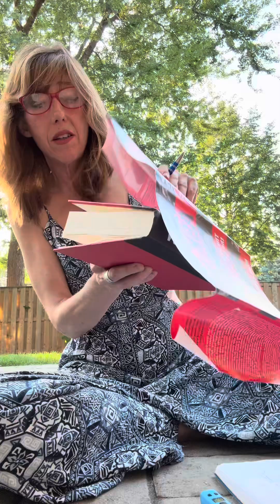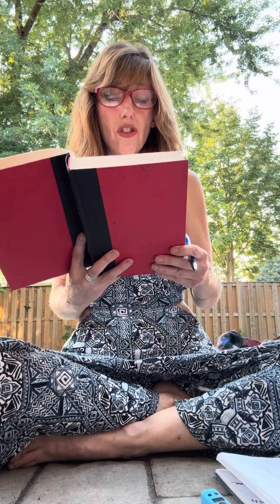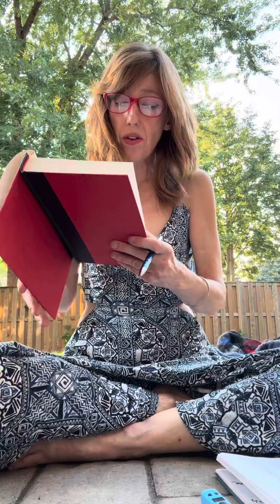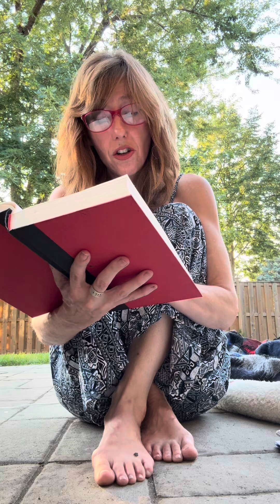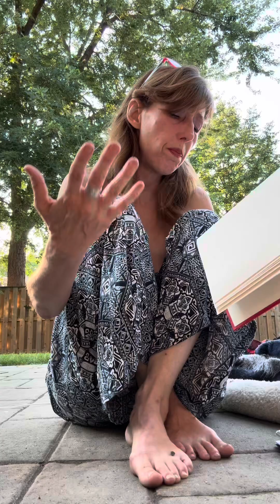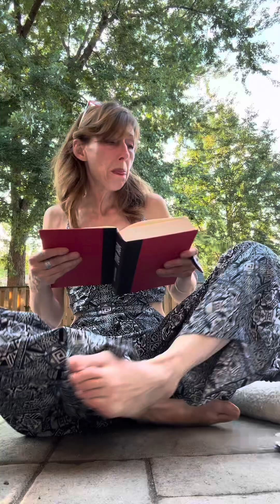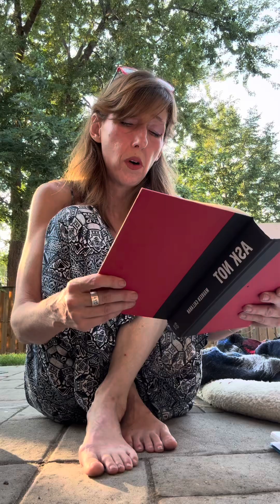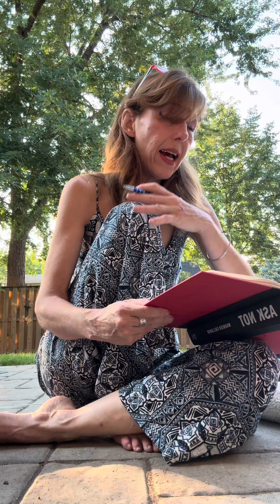Kelly JFKJunior#￼TheKennedysand ask not womentheydestroyed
Hi everybody, this is 16 minutes long of straight reading it’s adult storytime and for those of you who don’t like to read, but like audiobooks I am on a half of critiquing literature. It’s always something I’ve been interested in, but haven’t had the time to do and a lovely subscriber sent this book on my birthday and ￼ this person heard me me talking about it and I was absolutely blown away#Astronaut